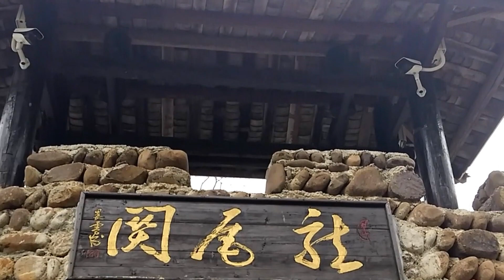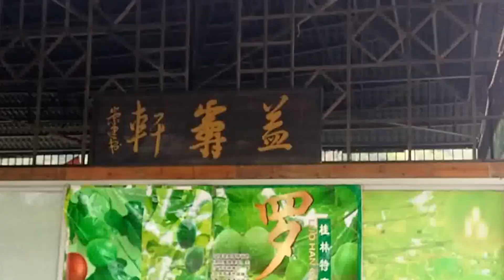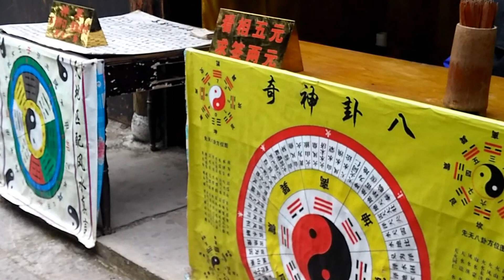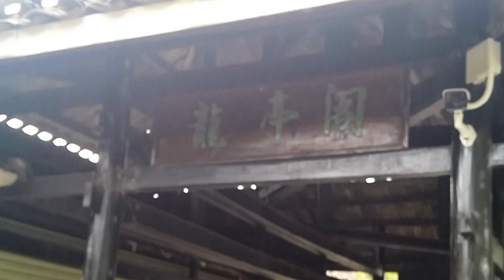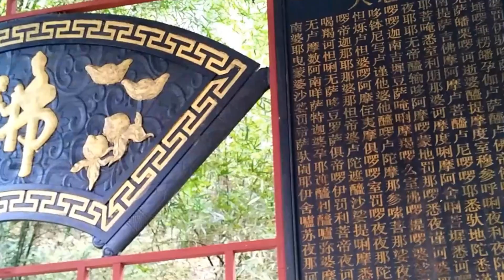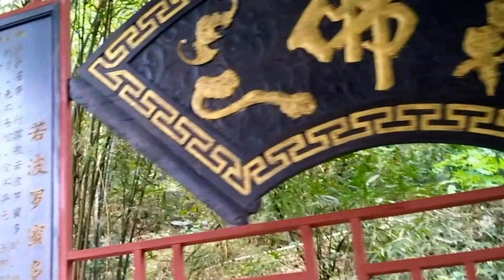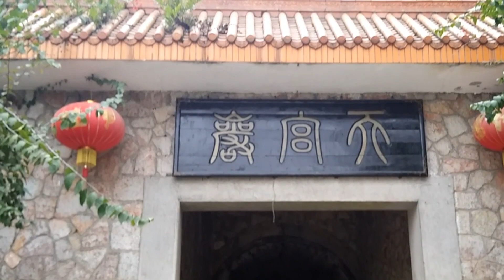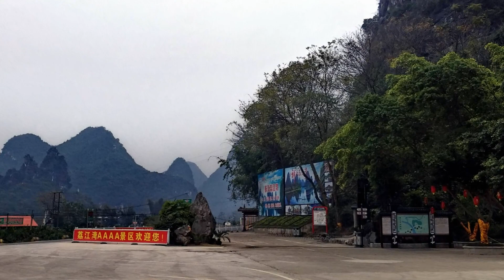廣西4荔浦縣荔江灣4A景區天宮岩溶洞瀑布奇觀+遊客扒龍舟比賽(粵語現場解述) 2017 Stalactite Cave & Waterfall of Lijiang Bay, Lipu, Guilin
荔江灣位於桂林市荔浦縣東南部，距桂林市100公里，從桂林乘船遊覽灕江至陽朔，再坐車沿二級公路可到達。荔江灣全長10公里，寬100至500米，景區範圍500公頃，由形象的鷂鷹山、象鼻山、五指山、龍頭山、白石山、紅馬、白馬山和珠江支流--荔江河及沿河兩岸的生態田園風光組成。荔浦荔江灣景區是集休閒、娛樂、觀賞為一體的動態旅遊景區，於2006年7月13日對外開放。景區的自然景觀和人文景觀有：永蘇裡人生活遺址、乘坐皇家之舟看魚鷹表演、靈芝仙女下凡、中華龍舟競賽等。
荔江灣景區位於桂林荔浦縣青山鎮，距陽朔60公里。是去豐魚岩的必經之路。荔江灣景區是一個按國家4A級標準規劃建設的大型景區，總投資2500萬元。景區分為六大觀光區，有九個觀光項目，分佈在方圓30平方公里的範圍之內。
壁畫神韻 自然山體壁畫奇觀：仙女下凡圖。景區發現一幅堪稱世界奇觀的自然山體壁畫。石壁中的人體肖像自然天成，圖畫比例協調，生動傳神，臻于完美。壁畫高約100米，寬約40米，堪稱世界一絕！壁畫被發現後，有許多新聞媒體的記者前來採訪認證，中國新華網、桂林晚報、廣西衛視相繼對它進行過詳細的報導，是一處珍貴的自然文化遺產。據地質學家論證，這種天然仙女壁畫形成時間已有6700萬年了。它是經過地殼運動，同時受到水和風的侵蝕和剝蝕而形成的。
天宮岩---是一個特殊的地質構造斷層岩水準裂開而形成巨大跨度的岩頂，岩頂平整壯觀！岩洞與地下暗河相連通，經暗河水沖刷而成。洞內水潭、湖泊星羅棋佈，倒影成輝，奇妙無窮！層層湖面錯落有致，仿若九層天界！景色美到極致！洞內有一處地下暗河水流穿岩而過，在落差處形成的巨大瀑布，它高10米，寬20多米，形成了罕見的溶洞瀑布奇觀！
中華龍舟比賽---濃縮五千年中國歷史文化、堪稱中華一絕。親自去體驗激情劃龍舟！荔江灣是國內唯一的一家把龍舟比賽融入旅遊的景區。中國自古就有“劃得龍舟是英雄！”的說法。
龍舟起源于戰國時期，龍舟文化已有2000多年歷史，在古代，龍舟有等級之分，有顏色之分。帝皇所乘座的龍舟是高大的龍舟，而且是朱赤金龍船。普通百姓在端午節用於比賽的是龍頭小，帶有藍色頭的輕舟，劃龍舟比賽是華夏民族的傳統活動，多為體育競技，是健將們的活動，來到荔江灣不分老人小孩婦女都可以下船親自體驗。
 “青山晚照”——是荔浦縣有名的古八景之一。荔江灣兩岸群山各異，山水相映，如詩如畫，美麗迷人！它聚集了奇觀勝景的山峰十餘座，其中有五座山峰最為壯觀！他們是：紅馬白馬山、五指山、鷂鷹山、象山和龍頭山。可謂是集天地之靈氣，聚山水之精華。每當夕陽西下，這裡風光無限，還有許多神奇的古老傳說。有許多攝影師以此為背景的作品在全國有名的攝影作品展中多次獲得過大獎。